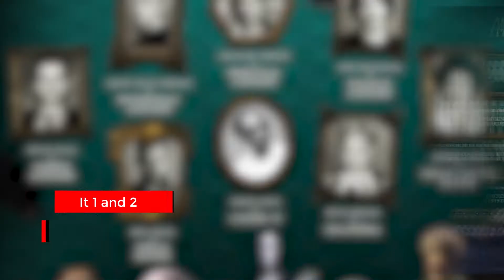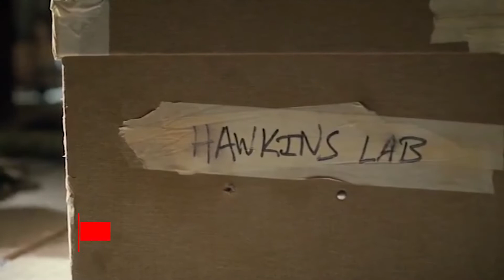Stranger Things Season 4 MAJOR UPDATES and First Look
If you round up all avid Netflix fans and ask them what’s their favorite science-fiction show on Netflix, the numbers for Stranger Things will surely break records. Stranger Things is an American science-fiction-slash-horror film created by the Duffer Brothers and is streaming on giant platform Netflix. Since its first episode release in July 2016, people were quickly hooked, and this specific series’ fanbase spread across the globe, even non-fans of fiction and thriller.

The story follows a young girl who has been the subject of experiments by the military, and was a key factor in helping her friends in danger after one boy vanished into the Upside Down.

So, what are the latest updates on the series’ most awaited season 4? Who is a part of the cast? Will Jim Hopper be back? Before we proceed, SPOILER ALERT. From this moment on, this video will contain lots of spoilers so if you haven’t yet, you might wanna finish Season 3 first. Let’s dig into it!

1. It’s Likely to be Released in 2022
Stranger Things is unarguably one of the most anticipated series to be released this year in 2021, and fans are impatiently waiting. After the release of its last episode in 2019, fans around the world have been anticipating another season to be released as soon as possible to answer a lot of remaining questions. Although there is no official confirmation of a Stranger Things Season 4 release date yet, there has been some speculation that it will most likely be released by 2022. This latest news sprung out when actors Finn Wolfhard (Mike) and Noah Schnapp (Will) said so on their online meet-and-greet. When asked about the release of Season 4, Finn and Noah said that fans shouldn’t expect a Season 4 until next year, which is very disappointing news. Noah also went on to say that principal photography might be completed “by the summer” and then “the season will be out”. Also, when Netflix released a shareholders’ letter for 2021, Stranger Things was nowhere to be seen. Well at least it’s safe to say that we can really expect the season to go out as early as next year, and we do hope it does.

2. New Characters Set
In line with the announcement of the series’ renewal for a 4th season, the original cast members are expected to return, which includes the main characters ensemble consisting of Winona Ryder as Joyce Byers, Millie Bobby Brown as Eleven-slash-Jane Hopper, Finn Wolfhard as Mike Wheeler, Dustin Matarazzo as Dustin, Caleb McLaughlin as Lucas, Noah Shnapp as Will Byers, Joe Keery as Steve Harington, Natalia Dyer as Nancy Wheeler, Charlie Heaton as Jonathan Byers, Sadie Sink, who just appeared on Season 2, as Max, and Maya Hawke as Robin, a character who just recently surfaced in Season 3.

3. Hopper’s Return
Based on the previously laid out cast members list, we know you were hearing imaginary drum rolls while waiting for David Harbour’s name to be called. David plays chief officer Jim Hopper, one of the main characters of the series who initially helped Joyce Byers to find her missing son and eventually adopted Eleven as his own daughter. As we all witnessed during the last episode of Season 3, Jim Hopper tried to fight the Russian Terminator while Joyce was stopping the machine. However, as Jim stood too closely to the machine blasting towards the Upside Down’s gate, he disappeared. Joyce ran to him but there was nothing left, and most fans presumed immediately that Hopper was dead. Eleven even read a heart-wrenching letter from her adoptive father too, which he wrote before the incident, and this made the disappearance of Hopper look more real and gloomy. Yet, before the finale’s ending, a cliffhanger was shown after the credits where two Russian officers in a prison hallway were walking, choosing the cell of the next victim. When one of the soldiers pointed at a cell, the other soldier said, “No, not the American”

4. Danger escapes Hawkins
As the main characters blew up a hole filled with demogorgons, and eventually closed up the gate Eleven had opened herself, we fans thought that the era of demogorgons was over. But then the post-credits roll up and we see another one, apparently enclosed in a facility in Russia, where Hopper is presumed to be taken to.

Whatever we know so far, it’s a good enough reason to celebrate that Stranger Things is coming back soon, and it is coming back with Jim Hopper!